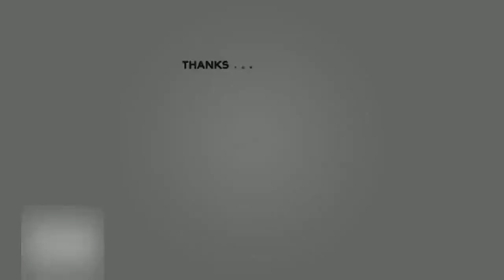Dit is de Mol van 2020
NL- Entertainment| Dit is de Mol van 2020